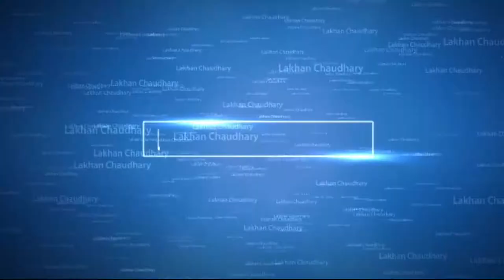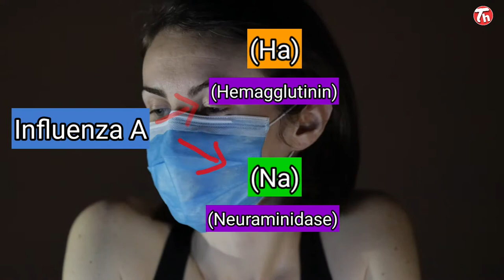क्या है बर्ड फ्लू,?What is avian influenza virus,? Janiye H5N1 virus ke bare mein, kya hai bird flu.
What is symptoms of bird flu,
Kya hota avian influenza virus,
Bird flu chicken khane se hota hai kya,

                                 My name is lakhan chaudhary and most welcome you on my technical health channel today we will discuss about the avian influenza virus which is also called bird flu.

Dosto,
            Aaj hum bird flu ke bare me janenge ye actual me hota kya hai iske symptoms kya hote hai or konse virus ki vajah se hota hai ye or iske hone se kya problems create hoti h.Sath aap janenge h5n1 ke bare mein or bhi isse jude virus codes ke bare mein indetails.